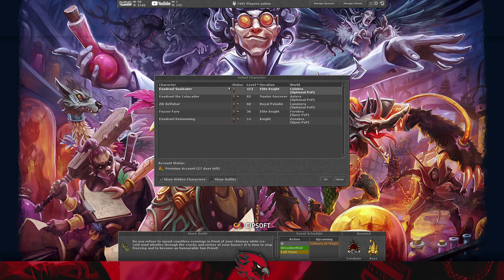NARRANDO TIBIA 🎤 MEUS PERSONAGENS, HYENAS E PROJETOS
Quer ajudar o canal? Compre suas coins no link abaixo!

Char • Evodrael Souleater
World • Celebra

Tags •